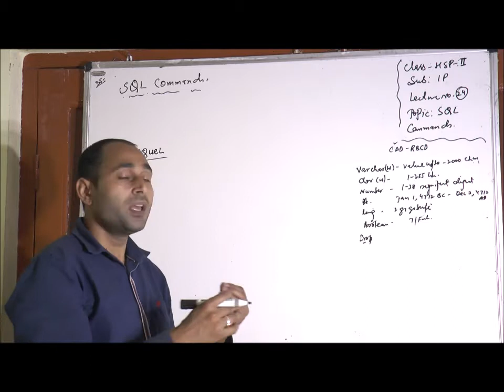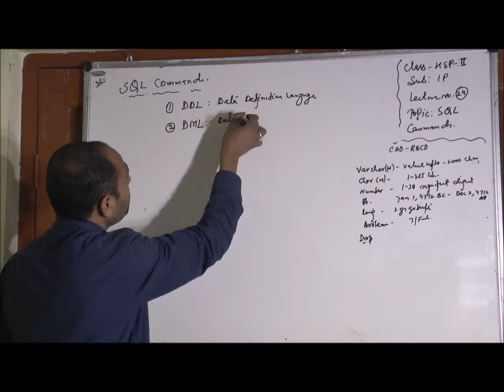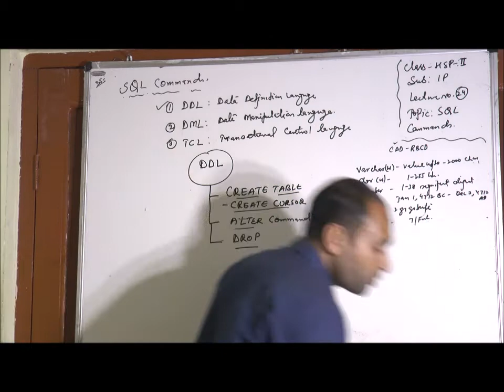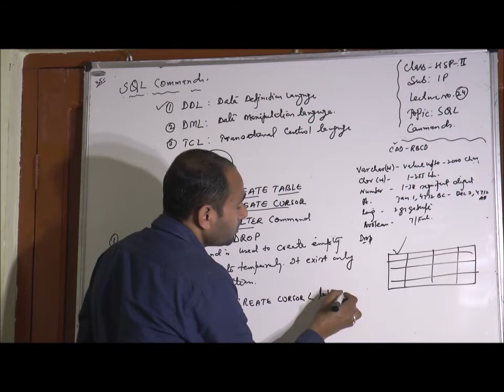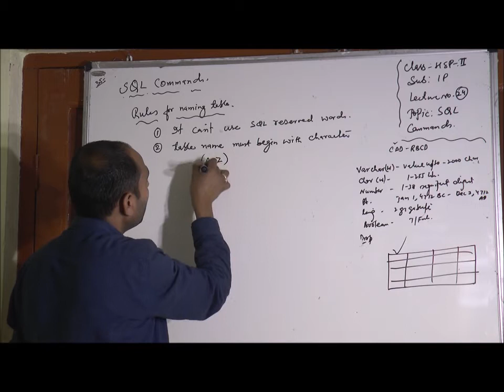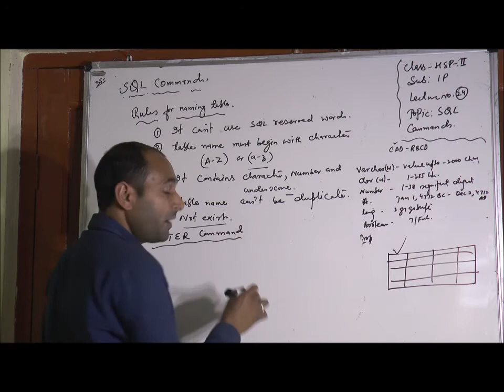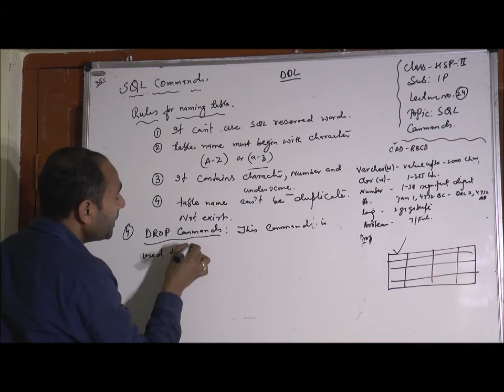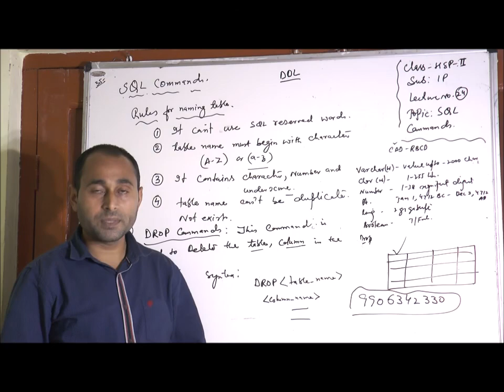Topic: "SQL Commands" 12th- IP- lecture- 24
This lecture is delivered by the Lecturer, GHSS Gandhri, Dr.Rajinder Kumar Atri